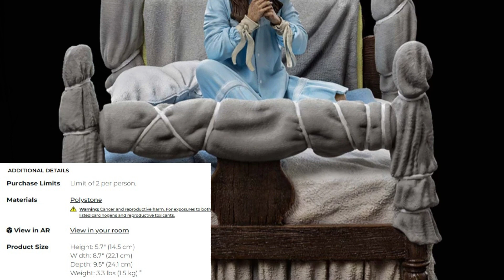Iron Studios Possessed Regan MacNeil Deluxe One Tenth Diorama - Preorder Now!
Sideshow and Iron Studios Limited Edition Possessed Regan 1:10 Diorama
🔥👻 Get ready for a spine-chilling experience with Hauntasm! In this video, we're diving into the terrifying world of Iron Studios' Possessed Regan MacNeil Deluxe One Tenth Diorama! 😱 preorder now to add this horrifying masterpiece to your collection! 💀🎃

Preorder and join the waitlist on the Sideshow Collectibles website ➤➤ Possessed Regan MacNeil Deluxe 1:10 Scale Statue by Iron Studios | Sideshow Collectibles
🦇Don’t forget to share this with your family and friends!
All video footage and photos are the property of the Hauntasm channel. Video Creation and the voiceover are done by the Hauntasm Channel.